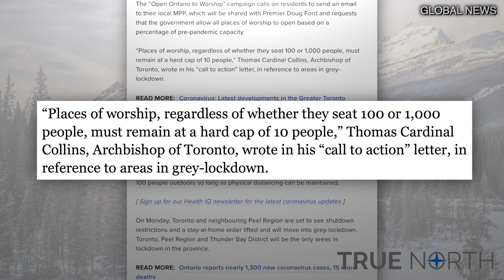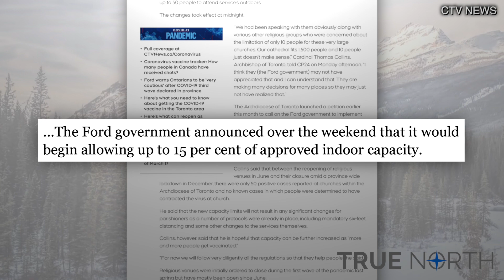Are all lockdown restrictions "science-based?"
What will make politicians change their minds about the lockdown restrictions? Do you need to be a scientist for them to listen to you?

This doesn't seem to be the case in Ontario.

The Archdiocese of Toronto Cardinal Collins successfully lobbied the Ford government to change the rules on religious gatherings by starting a petition and rallying Canadians.